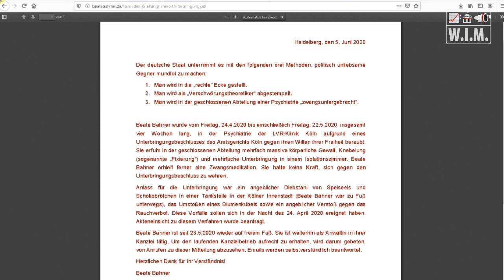Vier Wochen in kommunistischer Zwangspsychiatrisierung? RA Bahner glaubt weiter nicht an Corona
👕 Spezieller T-Shirt-Vorschlag Teil-Erlös geht an mich. Viele weitere T-Shirt-Motive erhältlich. Am besten "sortieren nach neuesten" direkt unter dem Wort "Shop" !!

🎯 politische Aufdruck auf Textilien und Aufkleber Bitte nur über einen Link mit der ID=32 am Ende. Die schon länger Bestimmenden sehen eine Gefahr, wenn wir andere erreichen.

☝🏻 Banküberweisung an Jürgen Felger DE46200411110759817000, Verwendungszweck: "WIM-Spende". Weil ich Kosten habe und wirklich unabhängiger Journalismus bezahlt werden sollte. Außerdem: Youtube-Monetarisierung fällt gerne mal flach